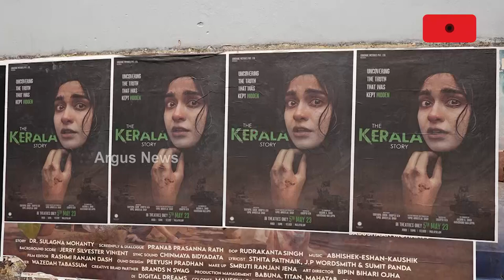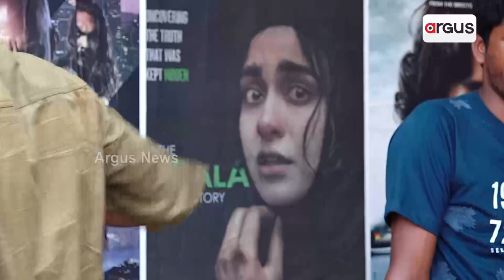'The Kerala Story' Running Houseful In Balasore